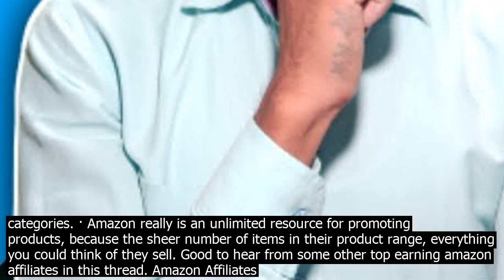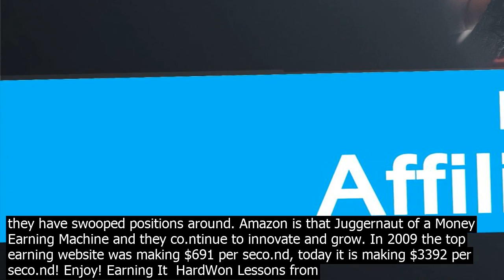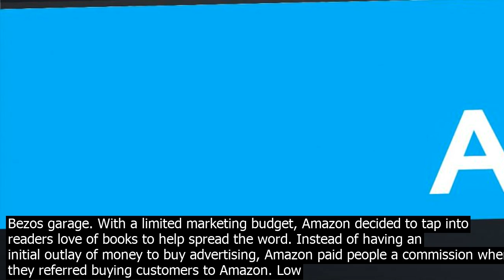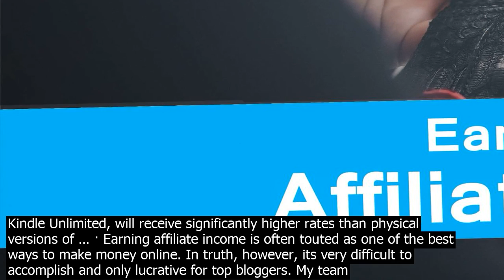Top ea.rning amazon aff.iliates · what is amazon aff.iliate program? amazon associates progra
Amazon Associates program is an affiliate marketing program that allows website owners, bloggers, YouTubers, Social media influencers, Developers to earn money from Amazon, by recommending the product.. Once, you have an approved Amazon associate account, you can recommend any product on your blog, YouTube channel, Android or iOS app, … Low Commissions  Amazon has display banners, product links, shopping carts, and own Store where Target has few options around 150 banners available for the affiliates. Amazon also has an advanced developer resources team. · Amazon really is an unlimited resource for promoting products, because the sheer number of items in their product range, everything you could think of they sell. Amazon Affiliates SIDEBAR WIDGET SOLUTION FIX Hindi How To Find Affiliate Offers To Promote From OfferVault CPA Marketing THE AFFILIATES ft illmatika, Riddla,Curse, Trix – GO REMIX Increase Sales With Facebook Groups Amazon Affiliates Hindi Fox Affiliates Its On Fox! Idents Compilation 73020B WATCHMEN – WuTang Affiliates Feat. · While doing my research on Amazon affiliate and how to boost Amazon affiliate earning, I noticed that 50pc Amazon Affiliate marketers failed on their first attempt, due to some mistakes and errors and i want to be excluded. ... Top 5 Sweat jackets, or Review on iPhone 11 pro. This is called buyers intent. ... I joined Amazon affiliates ... · For serious affiliate marketers who want a program thats worth investing their time and effort, then DFO Global – with topnotch data analytics and responsive managers at your disposal – is the way to go. Amazon Associates. The vast Amazon ... · The Rundown on Amazon Associates. One of the first online marketing networks. Started in 1996, Amazon Associates is old enough to legally drink alcohol. Huge selection. Publishers can promote Amazons massive catalog of physical and digital products. Backed by Amazon. Last time we updated Google was the top earning website and Amazon was No 2 – this time they have swooped positions around. Amazon is that Juggernaut of a Money Earning Machine and they co.ntinue to innovate and grow. In 2009 the top earning website was making $691 per seco.nd, today it is making $3392 per seco.nd! Enjoy! Earning It  HardWon Lessons from Trailblazing Women at the Top of the Business World Lublin, Joann S. on Amazonm. Earning It  HardWon Lessons from Trailblazing Women at the Top of the Business World · In 1996, Amazon was a small online book retailer run from Jeff Bezos garage. With a limited marketing budget, Amazon decided to tap into readers love of books to help spread the word. Instead of having an initial outlay of money to buy advertising, Amazon paid people a commission when they referred buying customers to Amazon. Amazon also has an advanced developer resources team. Target Affiliate Program is fewer tools to … · For serious affiliate marketers who want a program thats worth investing their time and effort, then DFO Global – with topnotch data analytics and responsive managers at your disposal – is the way to go. Amazon Associates. The vast Amazon ... Amazon Affiliates SIDEBAR WIDGET SOLUTION FIX Hindi How To Find Affiliate Offers To Promote From OfferVault CPA Marketing THE AFFILIATES ft illmatika, Riddla,Curse, Trix – GO REMIX Increase Sales With Facebook Groups Amazon Affiliates Hindi Fox Affiliates Its On Fox! One of the first online marketing networks. Started in 1996, Amazon Associates is old enough to legally drink alcohol. Huge selection. Publishers can promote Amazons massive catalog of physical and digital products. Backed by Amazon. In fact, it is rated as one of the top Amazon WordPress Plugin. It is loaded with features and has all Amazon locations available. Getting Started Making Money With